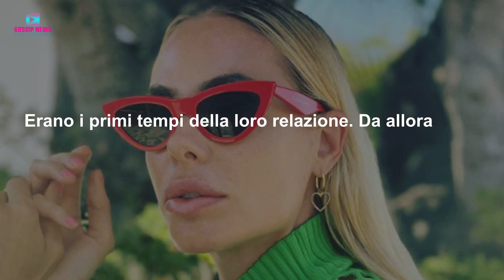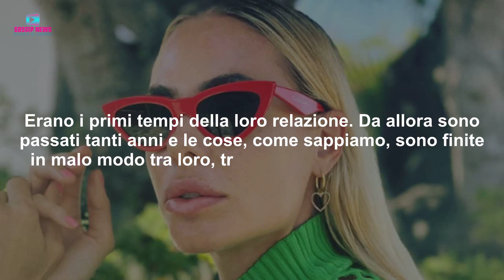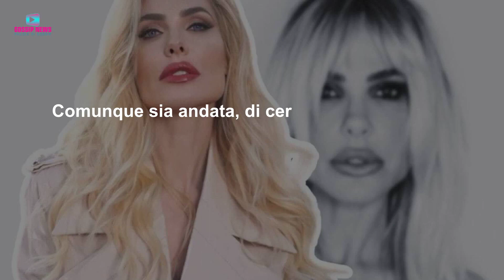Ilary Blasi Sorprende Tutti: Tutta La Verità Su Totti In Un Film!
Colpo a sorpresa di Ilary Blasi. Tra qualche giorno, la conduttrice tornerà in video con un docufilm trasmesso da Netflix. Un progetto tenuto segreto sino all'ultimo. Per quale motivo? Probabilmente perché l'ex Letterina, per la prima volta, dirà la sua verità sulla fine del suo matrimonio con Francesco Totti. Ecco i dettagli!